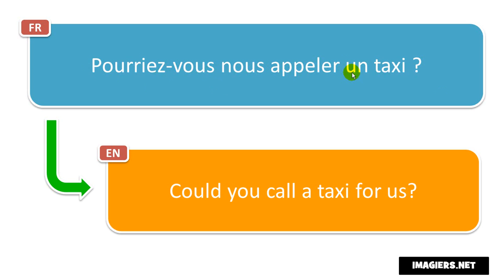Learn French phrases # Pourriez vous nous appeler un taxi